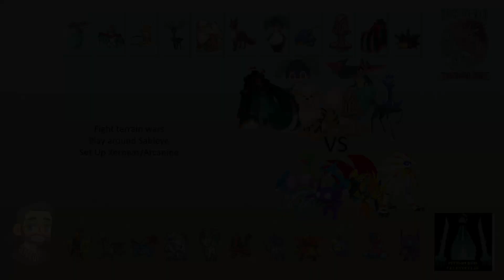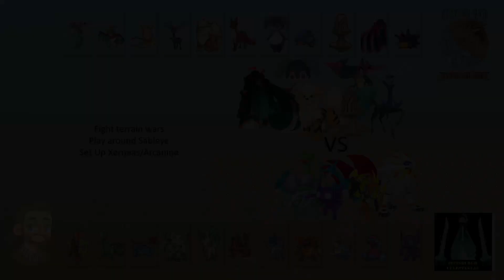Who's Got the Better Trained House Pet? - TGR Week 1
Check out our week 1 match up against StrangerDanger and his Pittsburgh Celesteelas!  These games were an absolute blast!

My team logo and chibi emoji were made by LunarLily.  You can check out her commision

Shoutout to Jo^3 for his excellent video editing.  His ideas and insight inspire these videos to be more than I could have imagined.